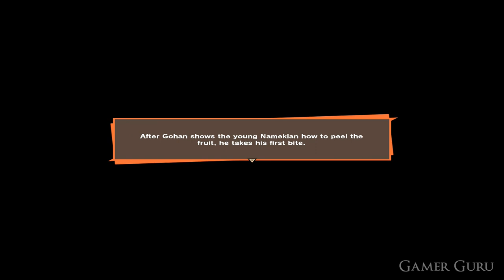Victimized Namekian Sub Story In Dragon Ball Z Kakarot (DBZ)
Victimized Namekian Sub Story Walkthrough in DBZ Kakarot.
Location: Planet Namek
Time Frame: Only During "Hunt For The Dragon Balls" (Frieza Arc Episode 3)